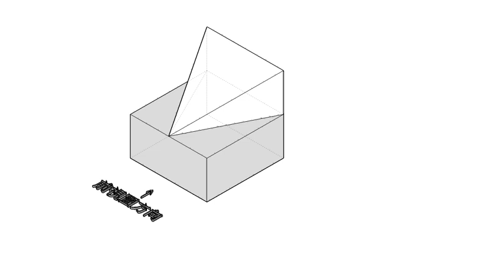補救教學：三缺一視圖-07